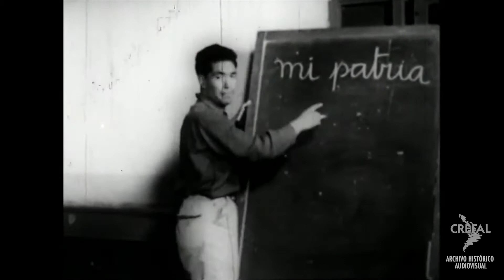Camino a la vida. La obra del CREFAL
Dirección: Centro de Cooperación Regional para la Educación de Adultos en América Latina y el Caribe
Producción: Centro de Cooperación Regional para la Educación de Adultos en América Latina y el Caribe
Lugar: México
Año: 1958
Duración: 24’ 3’’
Color: Blanco y negro
Sonido: Con sonido

En este material, la UNESCO presenta la obra educativa del CREFAL en el año de 1958. En las comunidades de la ribera del Lago de Pátzcuaro se implementó la educación fundamental, con la participación de maestros elegidos por los gobiernos de varios países latinoamericanos; el centro enseñó en las comunidades el ABC de la vida y no de los textos, con mejoras sencillas en la salud, en la agricultura y la alfabetización.